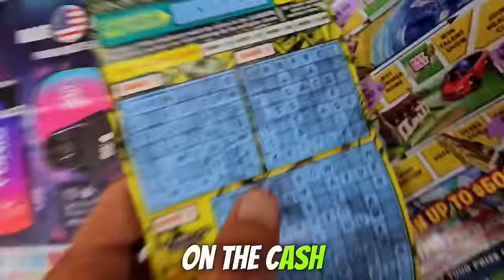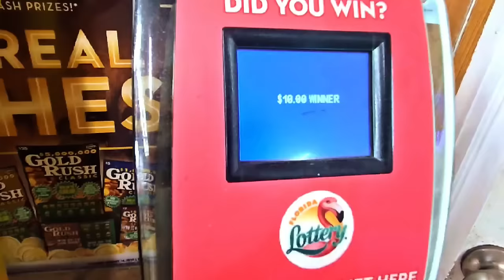💥I GOT THE BURST💥 TAKE ME TO THE MOON 10X✅️🚀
Found The 10X BURST!!!
1 x $50 $1,000,000 A Year for Life
10 x $10  scratch off tickets from the florida lottery!

Join Stake Online Casino here (copy/paste link):
stake.us/?c=scratchlife